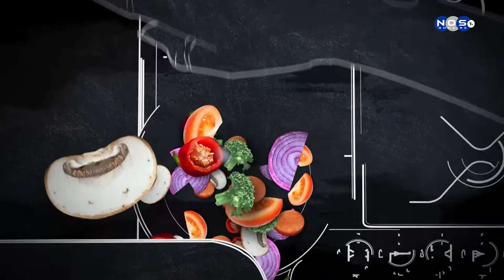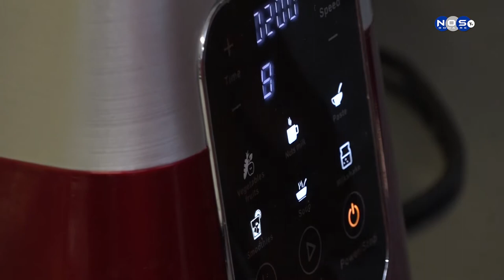Sabor di Boneiru 2020 Episodio 1